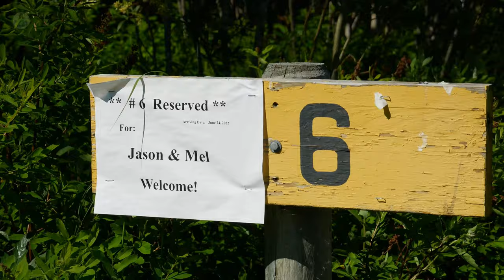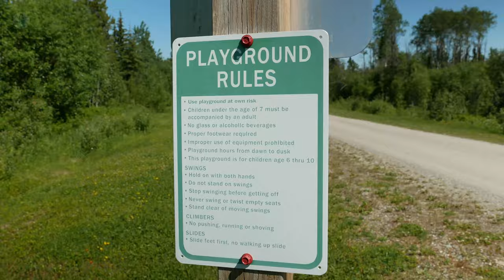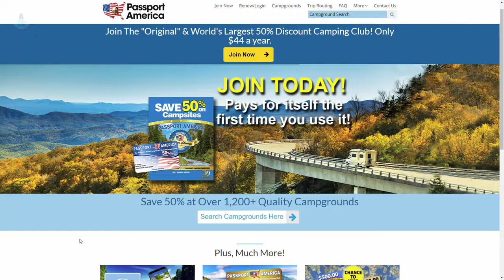Unique Campground in Prince George, BC | MamaYeh RV Park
The MamaYeh RV park and campground in Prince George is a unique privately owned campground worth sharing. We had a chance to stay at this Passport America campground, take a tour, and interview Edward, the owner of the park.

MamaYeh RV Park and Campground is set on 145 acres of forested land just 20 minutes south of Prince George. Each of the campsites have maximum privacy provided by large buffer zones of trees between sites, giving this private campground a provincial or state park feel. Every campsite has full hookups (electric, water, and double sewer) and the pull-through sites are large enough to accommodate even the largest rigs. This campground is ideal for self-contained campers as there are no bathrooms or showers on site.

0:00 Chapters
0:26 Campground details
1:23 Meet the owner, Edward
6:26 Passport America
6:49 Edwards tips
9:15 Bloopers